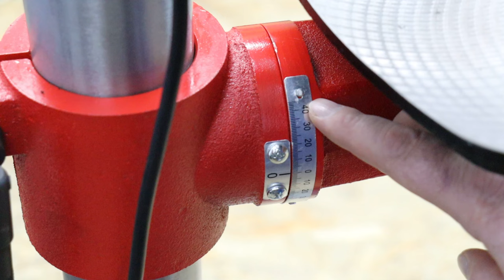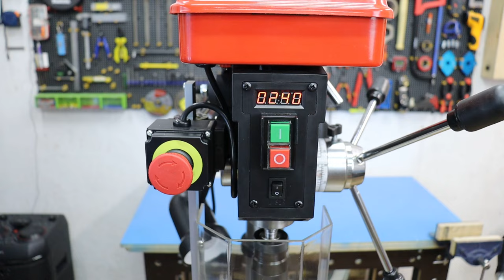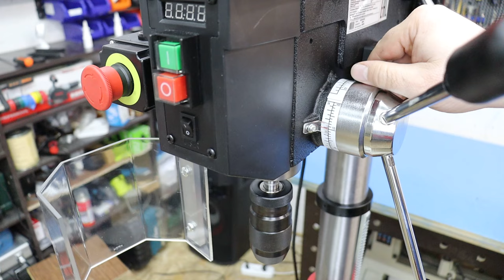Лучший СТАНОК цена КАЧЕСТВО! У каждого домашнего мастера он должен быть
Отличный новый помощник в гараж по цене смартфона!
100 советов и хитростей, которые сделают вас мастером 100-го уровня! Мало кто помнит и знает эти секреты! Уловки мастеров и полезные гаджеты !! А вы не знали !! Полезные советы из пластиковых бутылок! СОВЕТЫ СТАРЫХ МАСТЕРОВ!